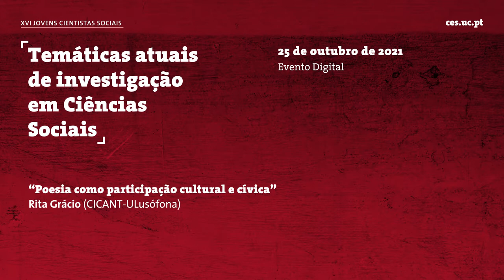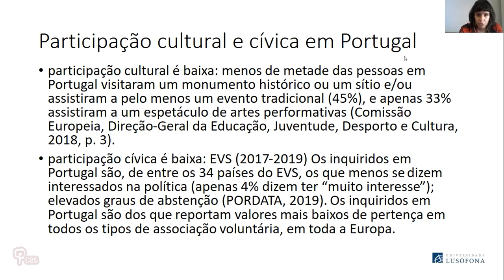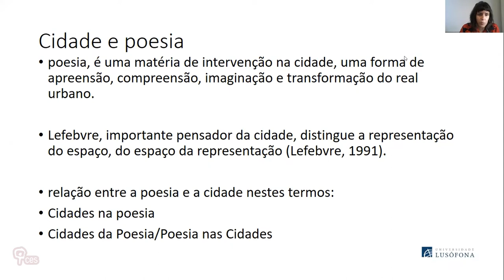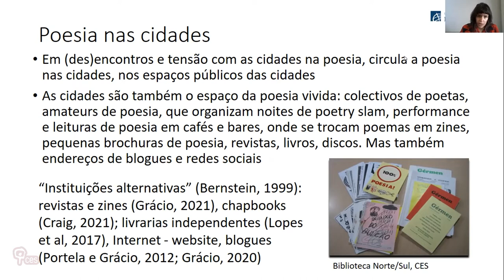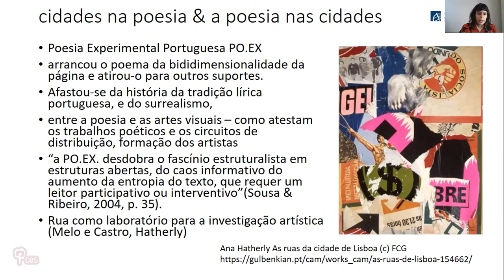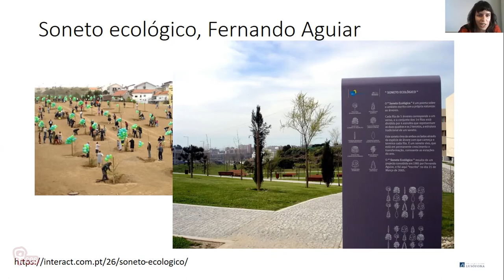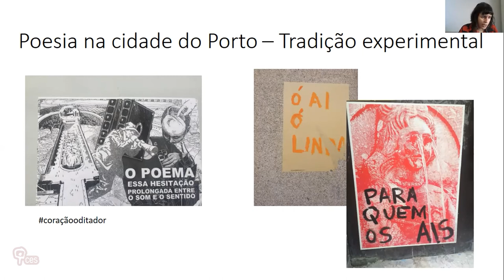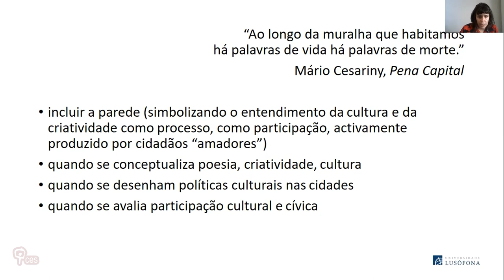Poesia como participação cultural e cívica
Nesta apresentação propõe-se que as paredes da cidade, bem como outros elementos "menores" do espaço urbano, sejam analisados como lugares de produção, circulação e consumo de poesia. Através da análise empírica de inscrições poéticas na cidade do Porto (no âmbito do projeto "Expressões visuais disruptivas no espaço público", da Universidade Lusófona, CICANT), analisa-se a relação entre poesia e cidade, e propõe-se o alargamento das noções de participação cultural e cívica.